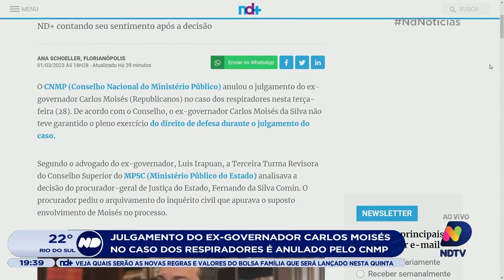Julgamento do ex-governador Carlos Moisés no caso dos respiradores é anulado pelo CNMP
O Conselho analisou a decisão do procurador-geral de Justiça, que pediu o arquivamento do inquérito civil que apurava o suposto envolvimento de Moisés na compra de duzentos respiradores fantasmas. Confira.